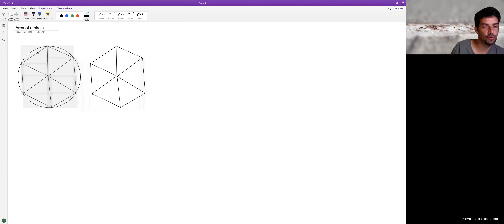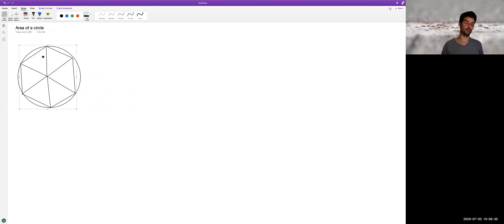152 Area of Circle by exhaustion